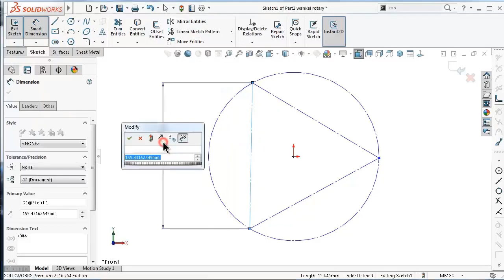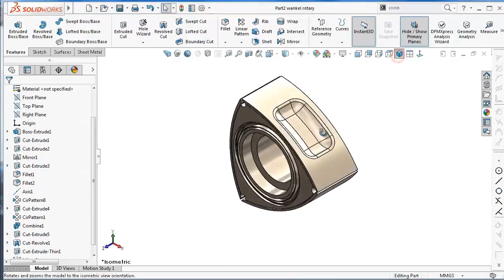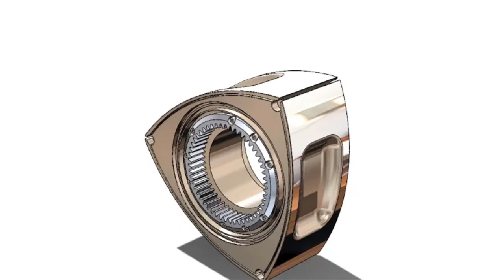28- Fast Version SolidWorks Tutorial: Wankel rotor - 3D drawing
This Channel  beside Tutorials Channel contain topics about:

- SolidWorks Sketching
- SolidWorks Surface
- SolidWorks Weldments
- SolidWorks Assembly
- SolidWorks Drawing
- SolidWorks Simulation
- SolidWorks Motion
And MORE

GO PROFIST ...BE SOLIDWORKIST  ◄ suggested words!

OTHERS:
TO BE FILLED